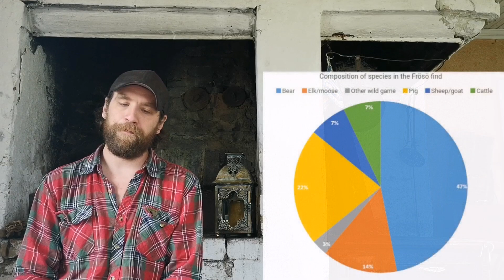A pre-christian sacrificial site in Jämtland, Sweden. Part 2: animals and calendric aspects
This is part 2 in a multi part series of videos about a pre-christian sacrificial site in northern Sweden.